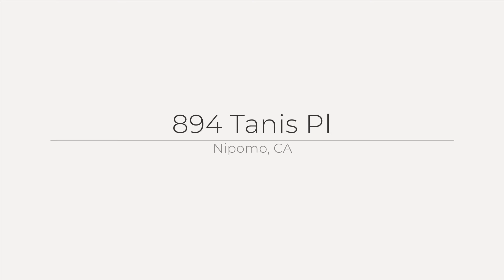894 Tanis Pl, Nipomo, CA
See the Property Web Site! The home features 3 bedrooms,
2 full bathrooms and is located at the end of a cul-de-sac. The open floor plan is ideal for entertaining! Living room boasts a
cathedral ceiling and raised hearth fireplace. Laminate wood flooring in common areas give a warm glow to this home. The
tranquil back yard includes grass area, covered patio and fruit trees. Make great use of the attached 3-car garage as it has
options for storage and/or work shop. This beautiful home is conveniently located near a park, shopping, restaurants and schools.